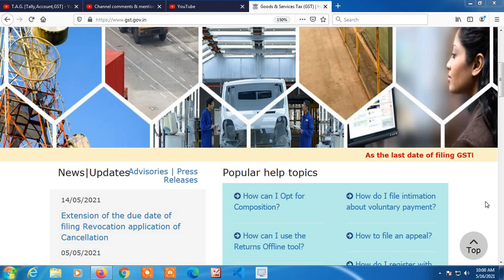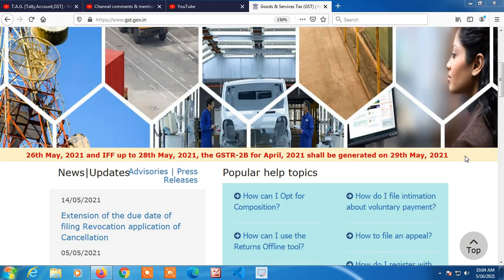APRIL 21 KI GSTR-1/IFF FILE KARNE KI DUE DATES KYA HE? APRIL 21 KI GSTR-2B KIS DATE KO GENERATE HOGI